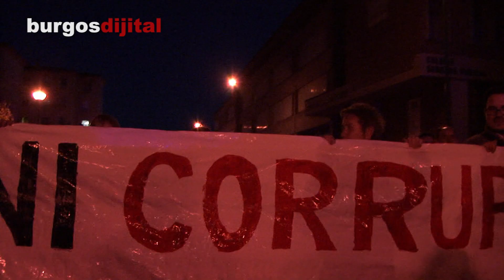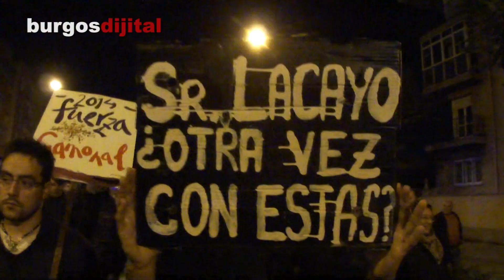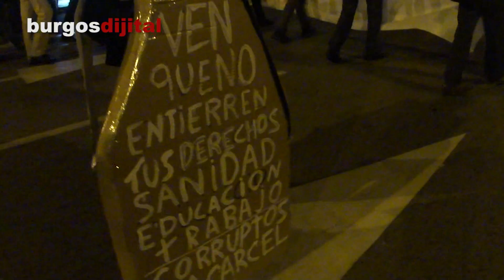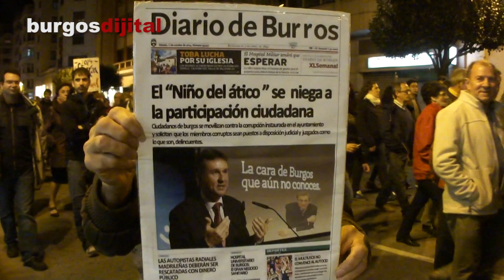La dictadura del PP en Burgos y la plaza de toros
El ayuntamiento de Burgos que niega la participación ciudadana haciendo oídos sordos al sentir de las personas que esta ciudad habitan, solo se deja llevar por los consejos empresariales del constructor Méndez Pozo que debió de aprender alguna habilidad más mientras estuvo en la cárcel ya que es casi el dueño de la sanidad de Burgos con su hospital y aúpa en su periódico y medios de comunicación vulgares, mentirosos, manipulados y sin clase al Partido Popular para publicitar un prestigio que no tiene.

Este ayuntamiento anula las voces de personas que claman por la inversión en servicios sociales, sanidad, comedores escolares, viviendas para desahuciados, barrios periféricos que desde hace años necesitan adaptarse a los años que vivimos, ayudas a la dependencia...despreciando su presencia en los plenos municipales con gestos prepotentes y de poca educación, en pro de beneficiar al "dueño de la ciudad", que después del "caso de la construcción en Burgos" salió reforzado y su constante control del dinero público para la adjudicación de obras a sus empresas es como un cáncer, no deja desarrollar la ciudad como quieren sus habitantes . Este vídeo forma parte del blog